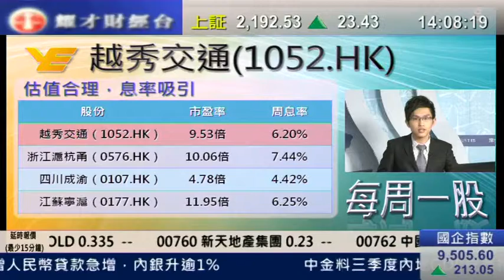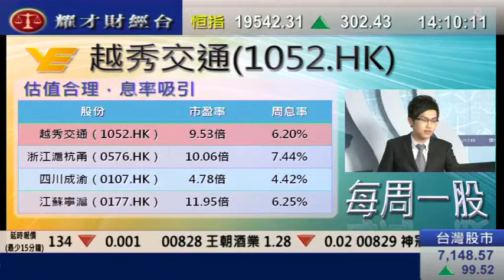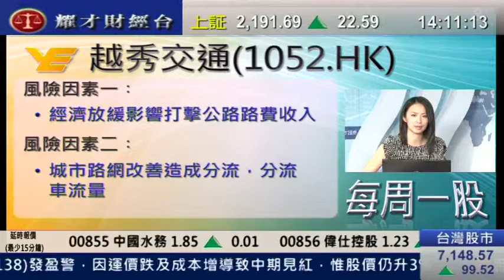耀才財經台 每周一股 王卉霖 黄偉豪 「越秀交通(1052)」